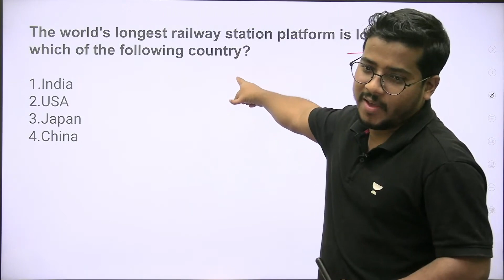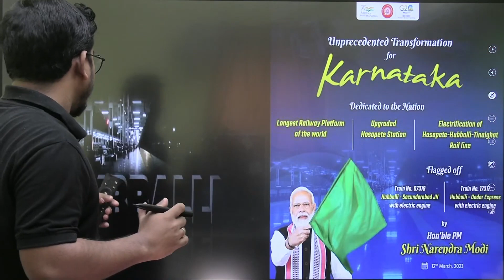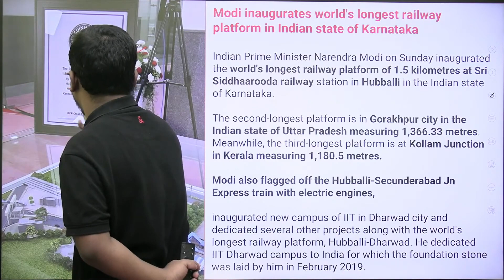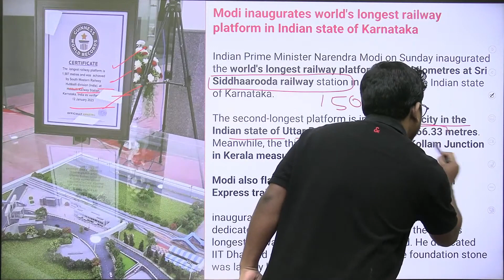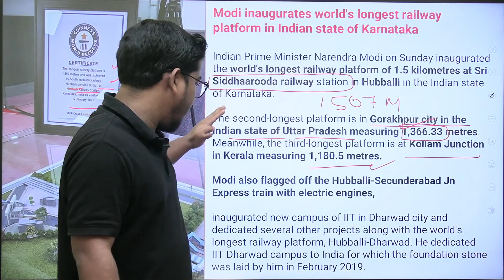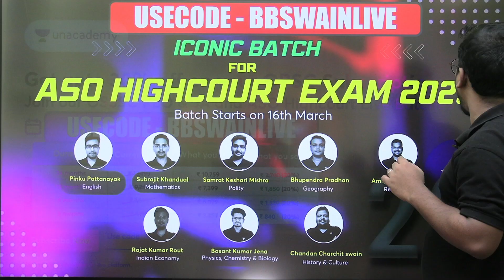ବିଶ୍ୱର ଦୀର୍ଘତମ ରେଳ ପ୍ଲାଟଫର୍ମ - India gets world's longest railway platform at Hubballi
📌Join this FREE special class by Bibhuti sir on Unacademy Platform,

You can enroll to Unacademy Subscription and get the following benefits:
1. Learn from your favourite teacher
2. Dedicated DOUBT sessions
3. One Subscription, Unlimited Access to Live Online Classes and Videos
4. Real-time interaction with best-in-class teachers
5. You can ask doubts in live online classes
6. Limited students in each Class
7. Download the videos & watch them offline